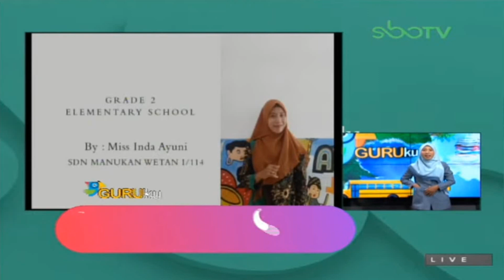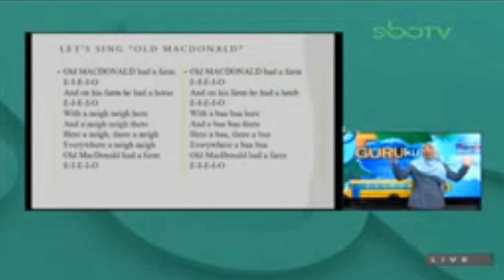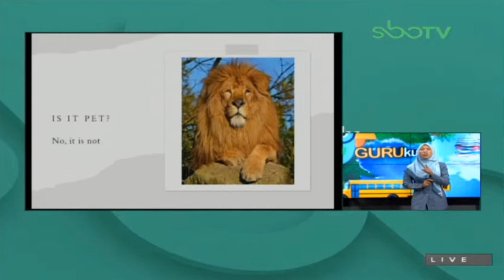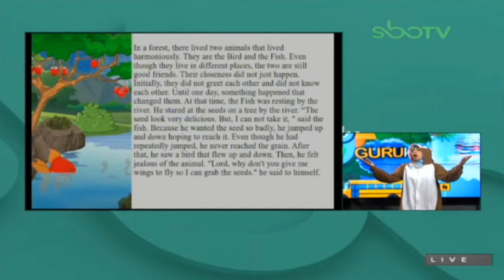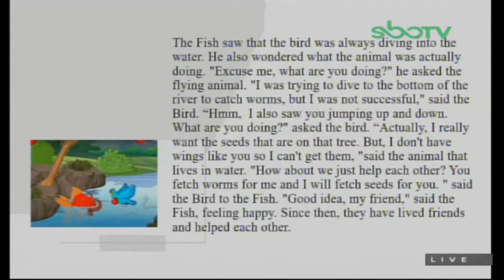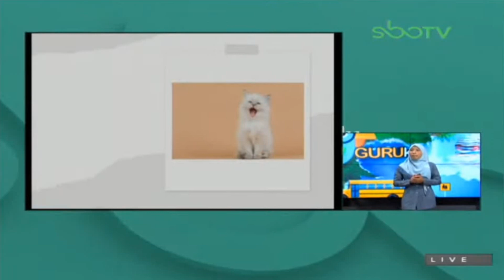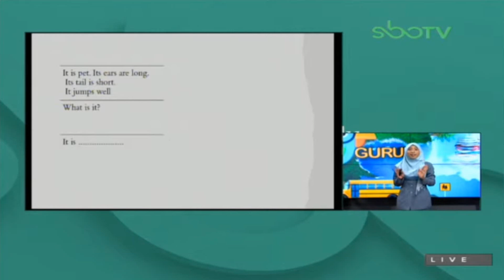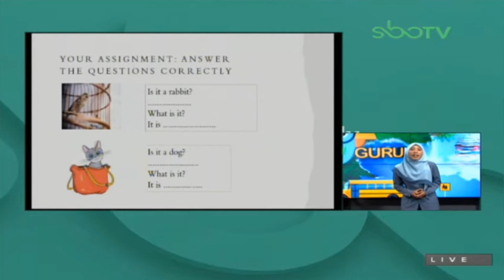GURUku SBO TV Hari Ini - KELAS 2 SD SENIN 29 MARET 2021